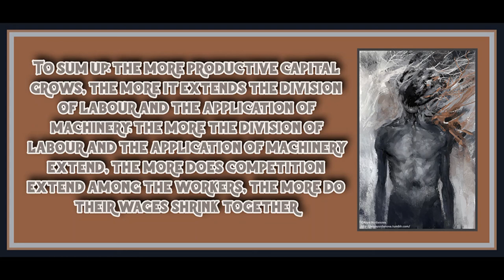Chapter 9 from Wage Labour and Capital by Karl Marx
Art is by Asya Yordanova.